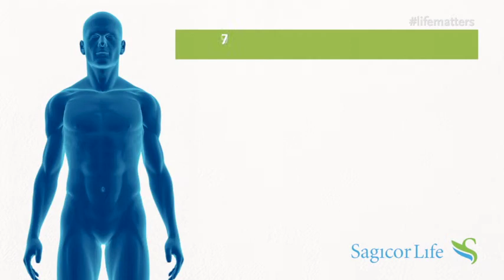Life Matters with Sagicor - Cancer Awareness | Episode 9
The month of April is Cancer Month - in this episode, we hear from Cancer Warriors who have encountered cancer and how important it is to be vigilant about the Fight!